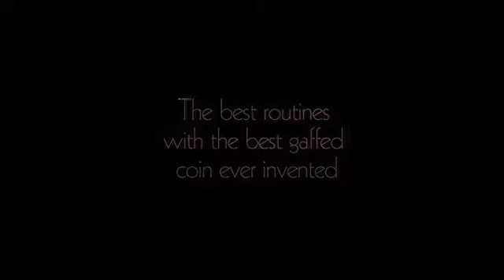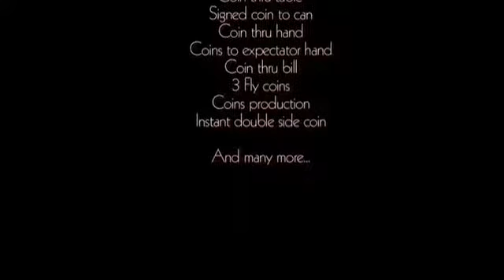Moneda TUC, de Tango Magic //